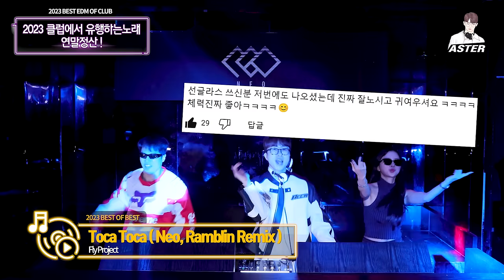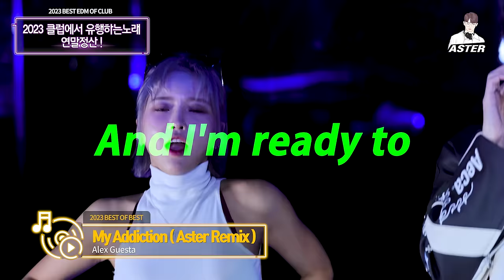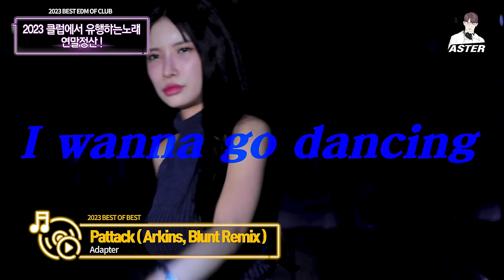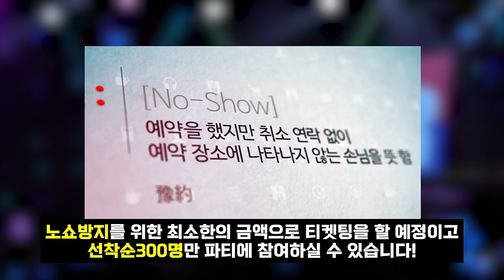🌟𝟮𝟬𝟮𝟯클럽에서 유행하는노래 '𝙇𝙀𝙂𝙀𝙉𝘿 총결산'🌟(+쿠키영상)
'2023 클럽에서 유행하는 노래 총결산!'
00:01 ━━❚ 43:06(광고제거 클릭) 📌

2023 한해동안 아스터뮤직 사랑해주신
모든 분들께 진심으로 감사드립니다!

🔽 [PLAY LIST] 🔽
1. Aster, Jeride - E:ku ( Windy Remix )
2. Fly Project - Toca Toca ( Neo, Ramblin Remix )
3. Jeride & B.A.S.E - Fxxking Banger
4. Sweep J - Clap You Hands To The Beat ( Remix )
5. Castle J & Calfskin - Set Me Free
6. Tag Team - Whoomp! ( Calfskin, Bixxb Remix )
7. Joel Fletcher & Savage - Swing ( Franken Remix )
8. Rock & Roll ( One-A Remix )
9. Baracuda - Ass Up ( Atmox Remix )
10. Aster - Gucci Boy
      Aster - Gucci Boy ( L2K Remix )
11. Dynamicduo, Lee Young Ji - SMOKE ( Aster Remix )
12. Black Eyed Peas - Pump It Louder ( Aster Remix )
13. Alex Guesta - My Addiction ( Aster Remix )
14. Imase - Night Dancer ( Aster & Sixthema Remix )
15. Timbaland - Give To Me ( HooNi Remix )
16. Diskoteka Nguyen ( L2K Remix )
17. Nate Dogg - Gangsta Walk ( N-32 Virus Remix )
18. Neo, Jeiff - Hold Up
19. B.A.S.E, Frog - Drop Me
20. One A - Humming ( Original Mix )
21. Sam Smith, Kim Petras - Unholy ( Aster Remix )
22. Adapter - Pattack ( Arkins, Blunt Remix )
23. JungKook - Seven ( Aster Remix )

인스타그램
갓승렬 @godseungryeol
박시아 @xiaplz
김고은 @wlthge
아스터 @aster_djofficial
네오 @neo_kor
칸포토 @Photographer_khan